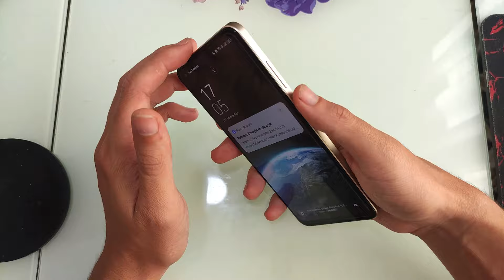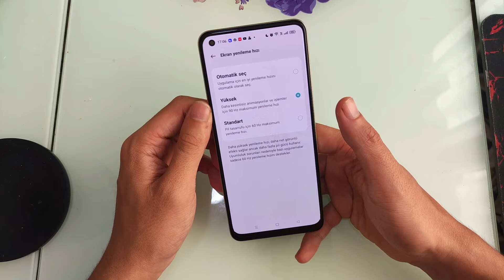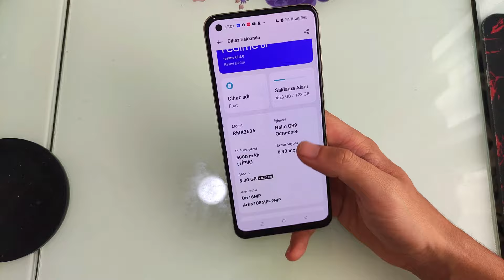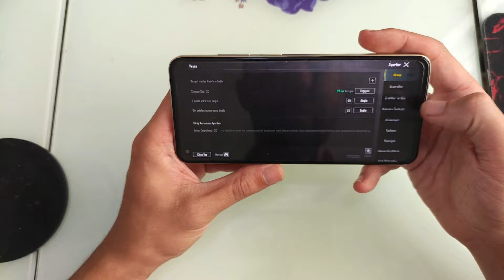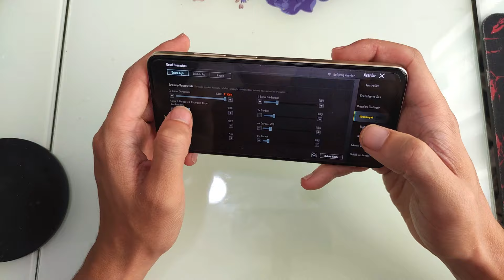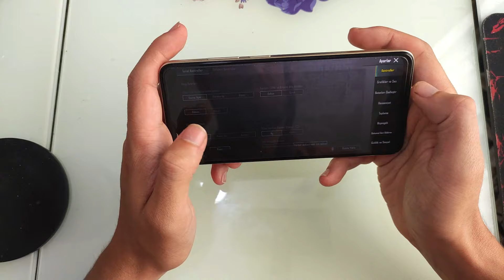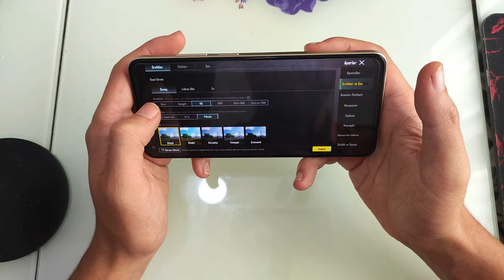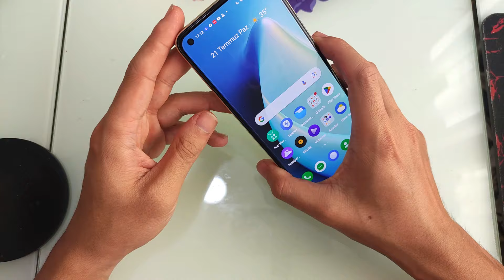KAZIKLANDIK#3 REALME 11 İNCELEME VE PUBG TEST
Not: Reklam değildir 2.el Ürün incelemesidir.

Dostlar bi süre bu etiketler burada dursun :)
realme pubg test,
realme 11 inceleme,
realme 11 pubg test,
realme alınır mı,
pubg için en iyi telefon,
90 fps veren telefonlar,
60 fps veren telefonlar,
fiyat performans telefonları,
pubg mobile 90 fps test,
dünyanın en iyi telefonu,